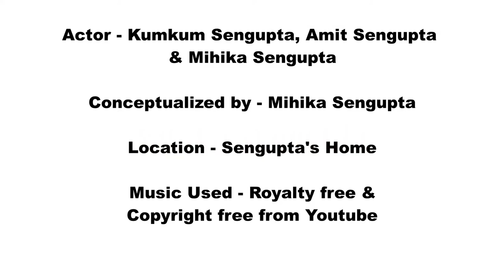A day in the times of Lockdown | Short Film | Amateur Film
ABOUT :
This film is basically a peep into the lives of a middle-class Bengali family -Sengupta's in the times of Lockdown. They are a family of 10 members of which 3 are human and the rest are their very loving fishes. The film is narrated by one of its members i.e. Goldy Sengupta. Watch this film to see what it has to say!

SCREENINGS / AWARDS :
National Level Short Film Making by D.A.V Centenary College
Faridabad, Haryana
5th June 2021
Screening

CREDITS :
Director - Mihika Sengupta
Producer - Mihika Sengupta
Writer - Mihika Sengupta
Editor - Mihika Sengupta
Key Cast - Kumkum Sengupta
Key Cast - Amit Sengupta
Key Cast - Mihika Sengupta
Narrator - Goldy Sengupta